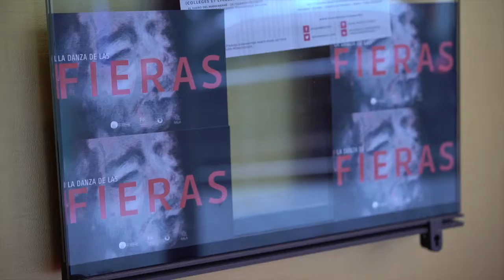4ème journée - Viva México, Rencontres cinématographiques 2017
Cuarto día en la quinta edición de Viva México, Rencontres cinématographiques.